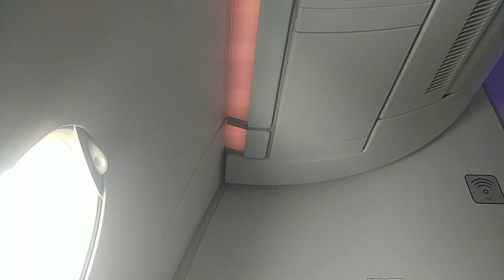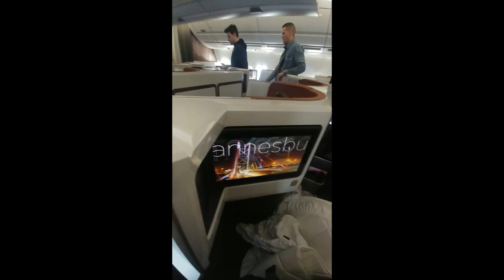Virgin Atlantic A350-1000 Premium Cabin | Landing JFK, Arrival, & Deplaning LHR JFK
Virgin A350 1000 Premium Landing JFK, Arrival, & Deplaning LHR JFK